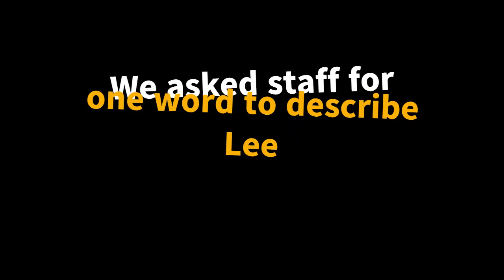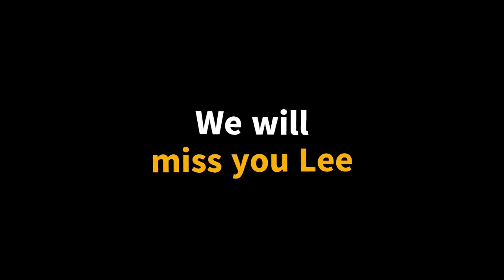BRV presents Lee's farewell